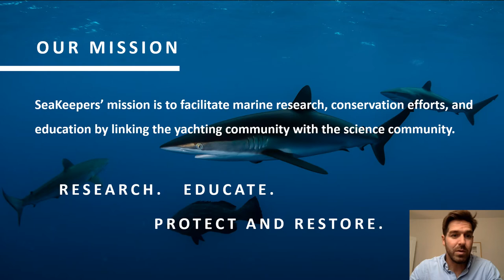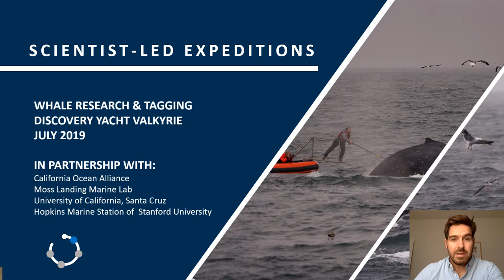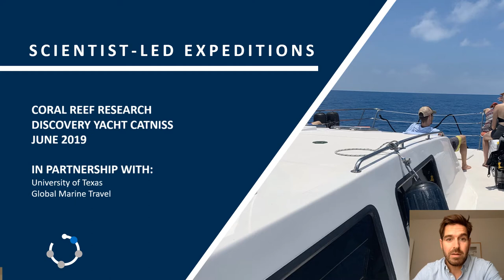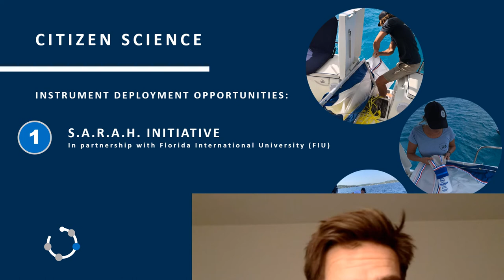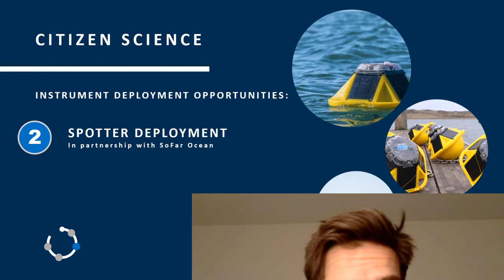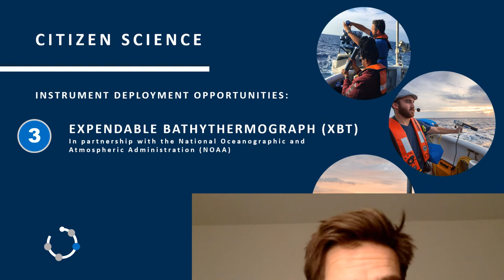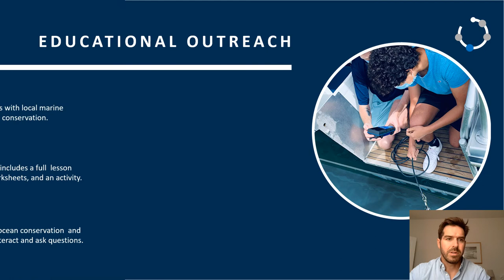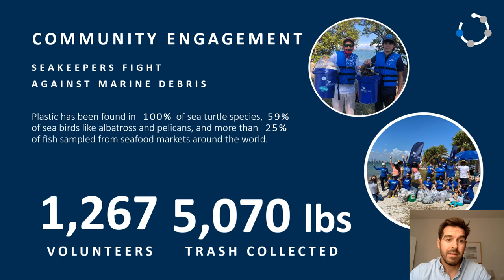SeaKeepers: DISCOVERY Yacht Program w Tony Gilbert ~ AYCA 2021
Learn more about SeaKeepers Discovery Yacht Program.

The DISCOVERY Yacht Program is comprised of scientist-led expeditions, citizen science, and educational outreach events. SeaKeepers collaborates with numerous organizations, academic institutions, and government agencies in order to accomplish its DISCOVERY Yacht missions. SeaKeepers staff work closely with yacht owners and crew to coordinate research and outreach activities that reflect each yacht owner’s ocean-related interests.